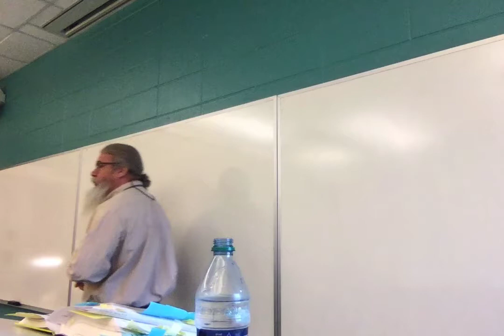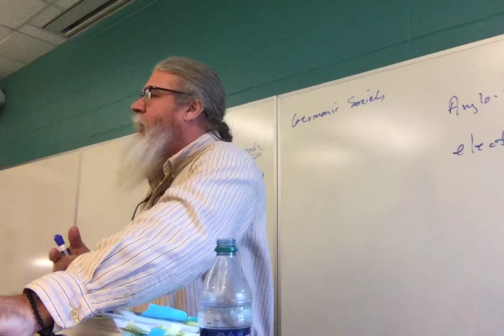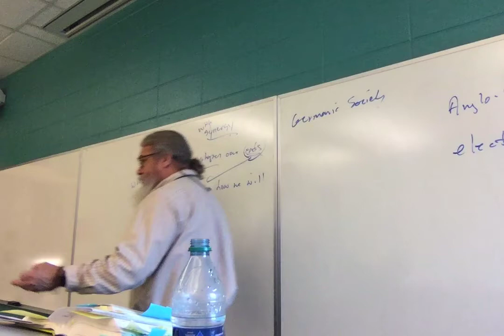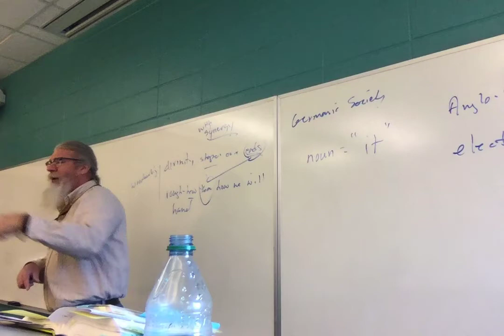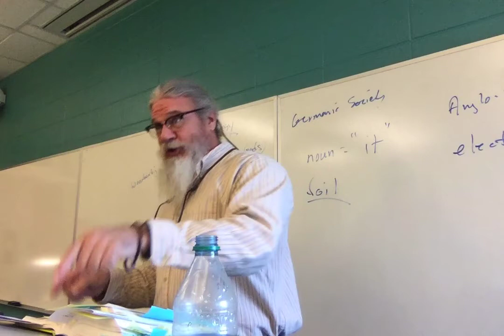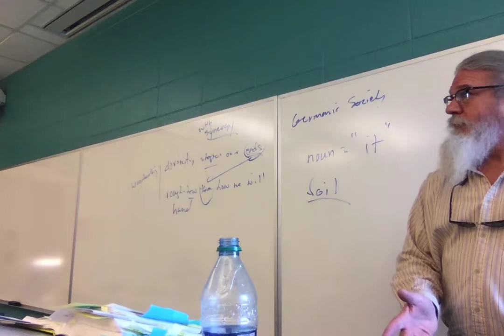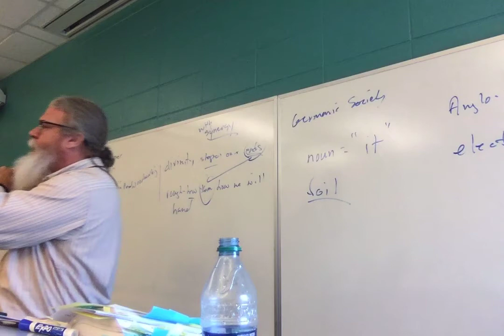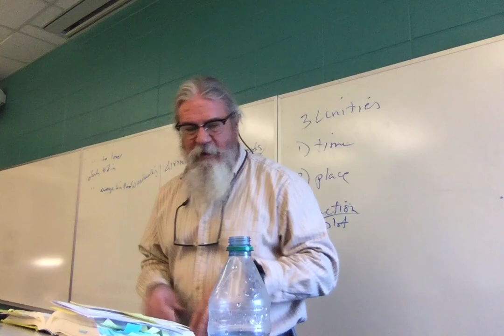ENGL 2030.005 Experience of Lit Lecture 10 Feb 27 2020, Hamlet 5 5